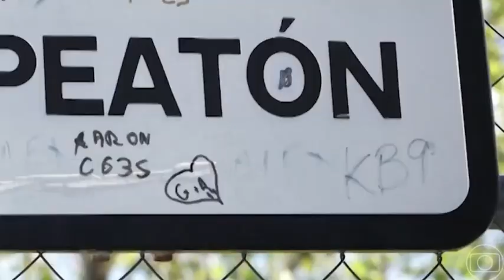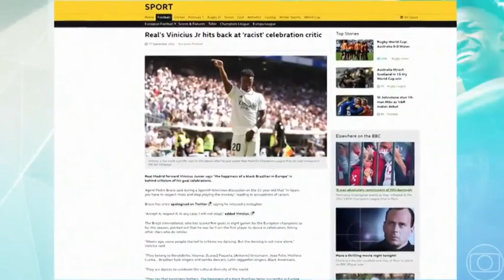VINI JR - Reportagem do Vinicius Júnior - Seleção Brasileira - Copa do Mundo 2022 - Real Madrid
Reportagem especial do Fantástico em Madrid, na casa do atacante da Seleção Brasileira e do Real Madrid, Vini Jr .

2022 fifa world cup
QATAR 2022
COPA DO CATAR